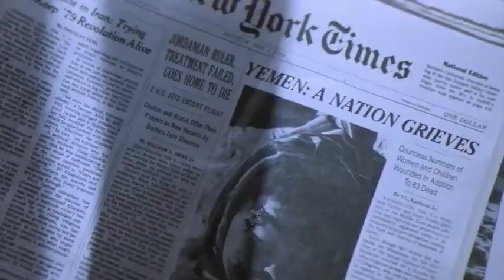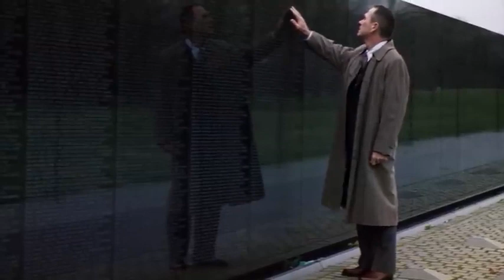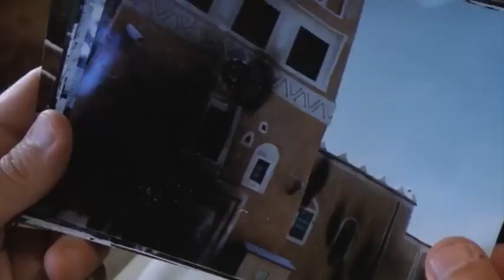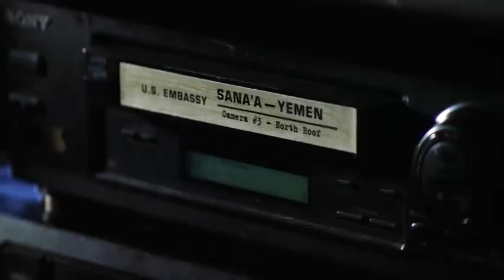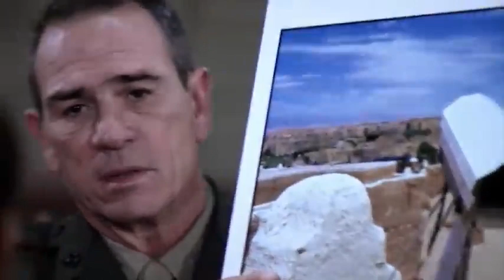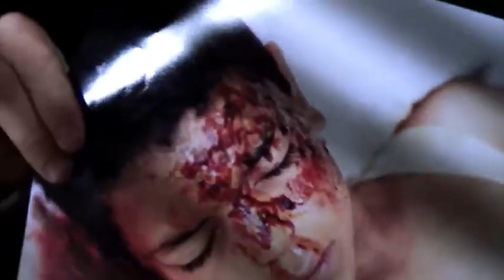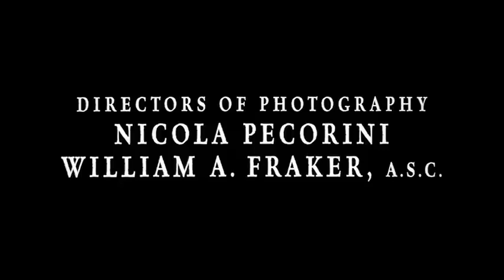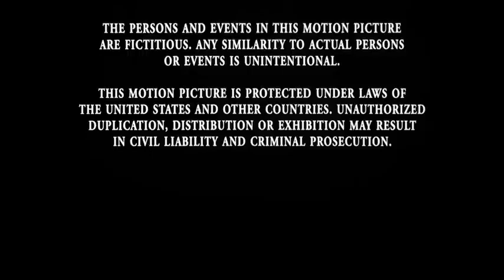Samuel L Jackson, Tommy Lee Jones "L'Enfer du Devoir VF"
Héros Américain pour avoir combattu sur tous les fronts. le colonel Terry Childers, Vénéré par ses hommes est presque devenu une légende. Aussi, quand l'ambassade américaine au Yemen est cernée par des émeutiers, le secrétariat d'Etat le charge de son évacuation. Sur place, la situation prend le colonel Childers de court. Face à une foule armée et incontrolable, il ordonne d'ouvrir le feu. Cette tuerie conduit le héros de l'Amérique devant un tribunal militaire.